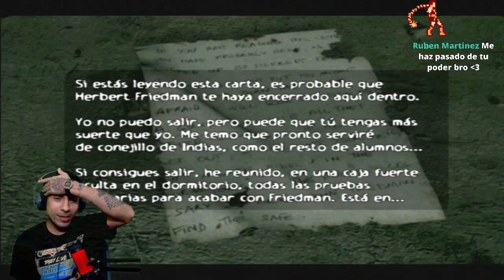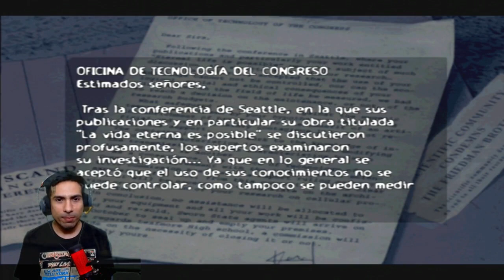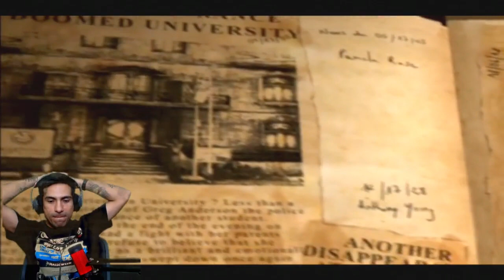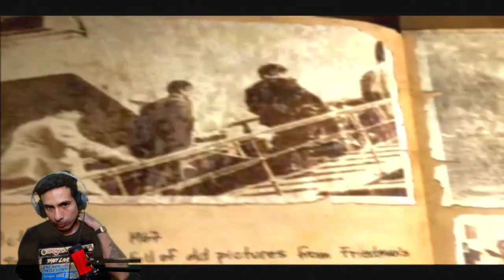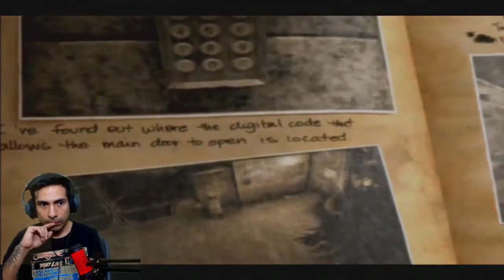Obscure Parte 4